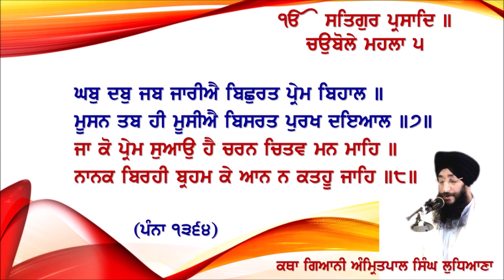Chaobole Bani Katha Part 3 of 4 ਚਉਬੋਲੇ ਬਾਣੀ ਦੀ ਕਥਾ - ਘਬੁ ਦਬੁ ਜਬ ਜਾਰੀਐ Giani Amritpal Singh Ludhiana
Chaobole Bani Katha Part 3 of 4 ਚਉਬੋਲੇ ਬਾਣੀ ਦੀ ਕਥਾ - ਘਬੁ ਦਬੁ ਜਬ ਜਾਰੀਐ
Giani Amritpal Singh Ludhiana (UK) ਗਿਆਨੀ ਅੰਮ੍ਰਿਤਪਾਲ ਸਿੰਘ ਲੁਧਿਆਣਾ ਵਾਲੇ (ਯੂਕੇ)